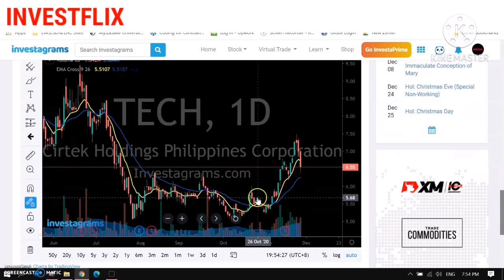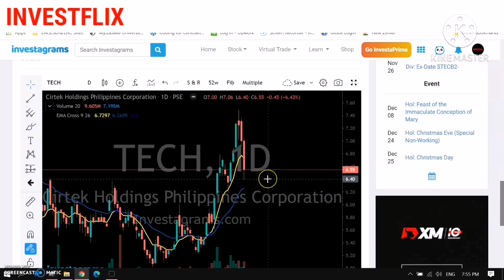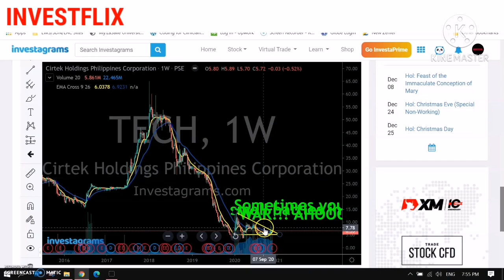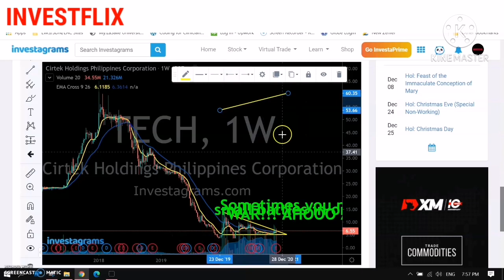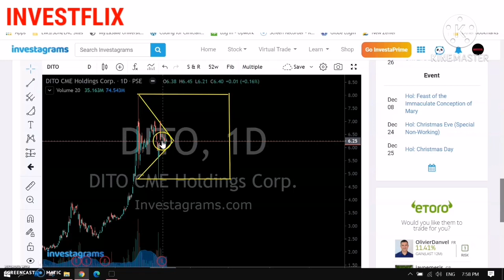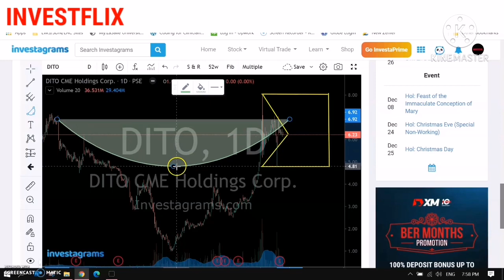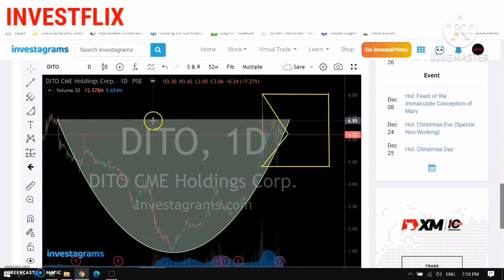TECH PHA DITO